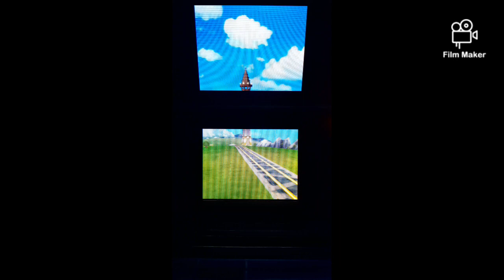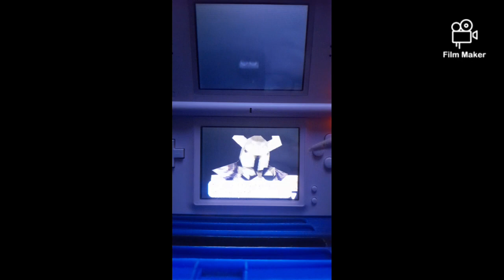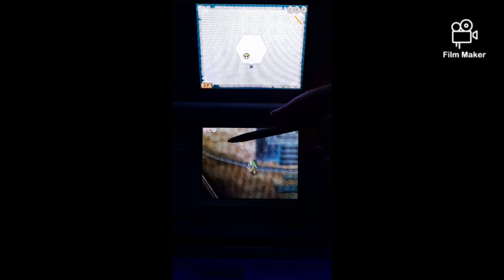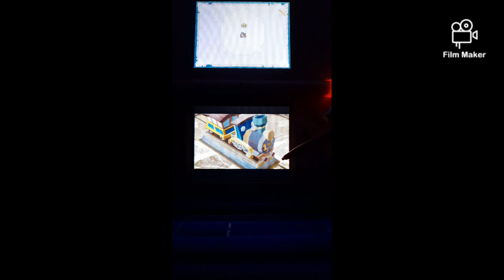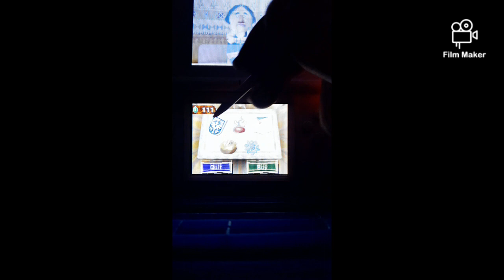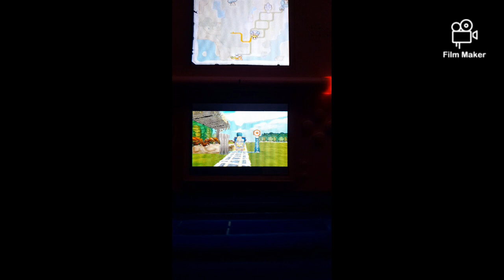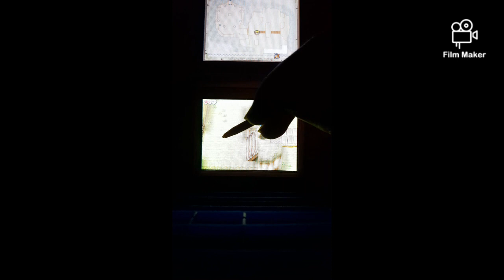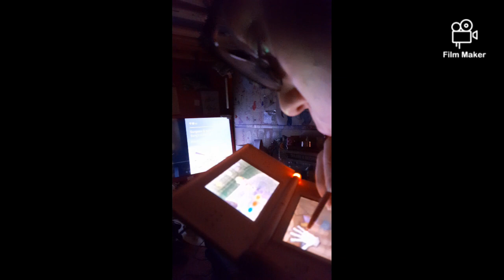The Legend of Zelda Spirit Tracks (Part 3)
Playing The Legend of Zelda Spirit Tracks again after not playing it for 3 years and making a video.